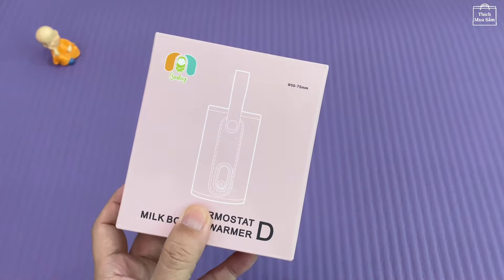Trên tay túi ủ bình sữa tròn, giữ ấm 40 đến 45 độ suốt cả ngày | Thích mua sắm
Hôm nay mình chia sẻ một túi ủ dùng điện usb từ pin dự phòng điện thoại, hoặc nguồn điện sạc trên ô tô. Sản phẩm có công suất 10W, và dùng cho các bình có kích cỡ 55mm đến 75mm. Mình có thử nghiệm với nước ở nhiệt độ thường thì từ 29 tăng lên 38 độ  với thời gian gần 25 phút. Đây là một túi ủ nhỏ gọn và thuận tiện mang theo trên đường đi khi cần giữ nhiệt độ ấm cho sửa của bé, một lần nữa cám ơn mọi người đã xem.
Cân điện tử thông minh Xiaomi
Bộ dầu gội và xả giúp tóc luôn khoẻ
Những Danh sách video của kênh
2. Chăm sóc cá nhân
5. Đồ chơi giáo dục